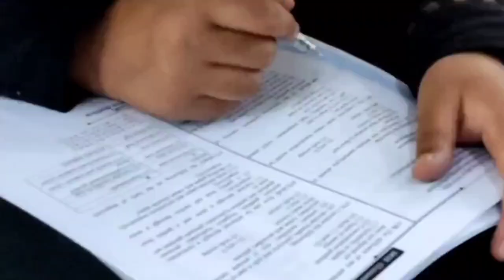Paasbaan 2.0 Successfully Done | SKIE Classes Parraypora/Rajbagh.